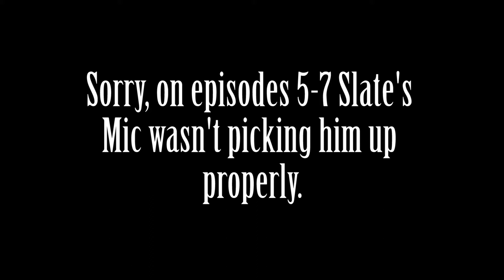Spyro ReIgnited Trilogy #5: Ginko's Failed Flights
Hello, fellow adventurers! Here at Dungeons & Drinks, we're on a never ending journey to play both the best and worst games we can find. Our adventures usually involve a couch full of increasingly drunk party members, and games like Spyro, The Sims, Shovel Knight, Barbie Games, Sonic, and more. And along the way we like to reminisce  to each other about the weird lives we live. Expect to hear Slate doing impersonations, Yuuko & Nick telling crazy stories, Marnie having no idea what video games are, Ginko raging about how bad he is at games, and Dusk reminding him how bad he is at games. Be sure to stop by and join us on an adventure, we would love the company!

Our New Upload Schedule:
-Sunday 8AM
-Tuesday 8AM
- Wednesday Free Slot (8AM)
-Thursday 8AM
-Saturday 8AM